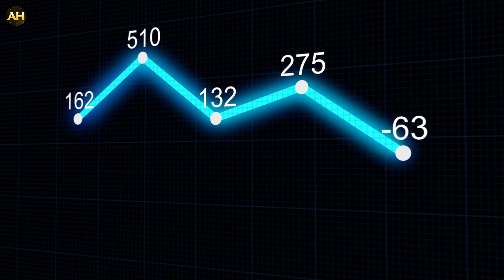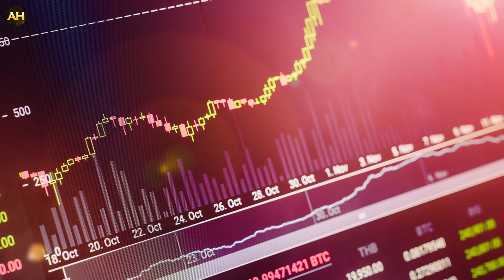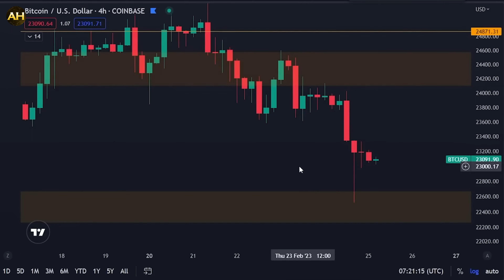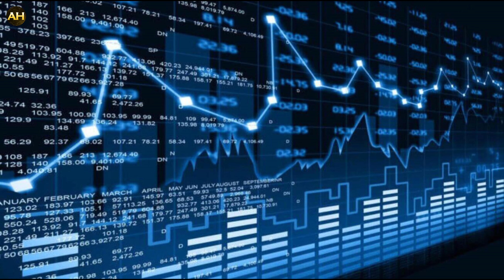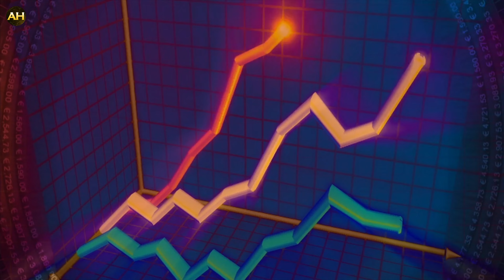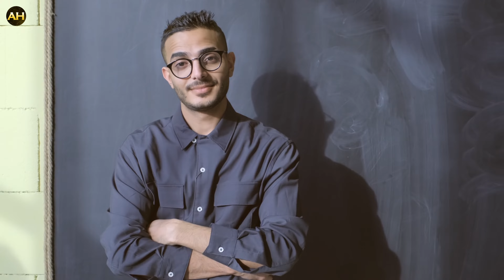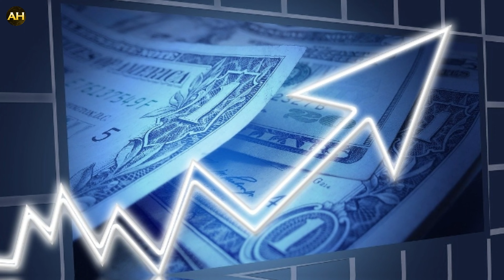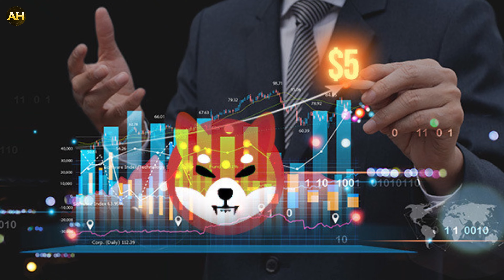Did Gareth Soloway Predict a $0.10 Cent Shiba Inu Coin By 2023?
Soloway's price projections have historically been accurate. For example, he predicted that Bitcoin would reach a peak of $69,500 in November 2021, which is exactly what happened. So the $0.10 Shiba Inu coin is a possibility as it follows Bitcoin.

Join through my link above and I'll throw in a FREE marketing system has everything done for you. Front end offers, upsells, follow-ups, emails and auto-responder integrations built in. 😎

Learn how to build assets that pay you over and over again versus dumping all of your money into super risky investments that pay you NOTHING.

Gareth Soloway presents the best investment for 2023 after predicting the best asset for 2022. According to Gareth Soloway, a so-called master trader and technical analyst with over 20 years of experience, regulation will be critical in triggering cryptocurrency's next surge. Soloway spoke with Kitco News.

Soloway predicted a bear market and a Bitcoin price of $20,000 during the peak of the Bitcoin market in November 2021.

In terms of his research, Soloway now sees a bright future in 2023.